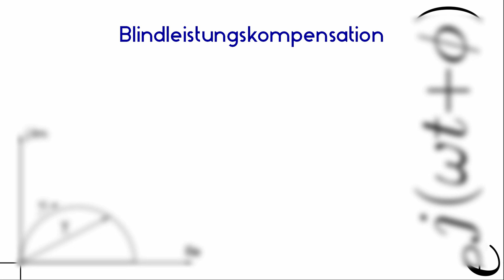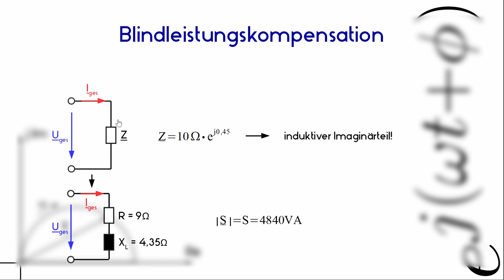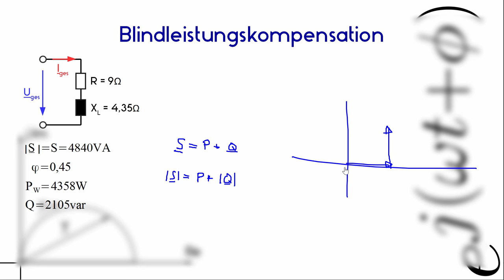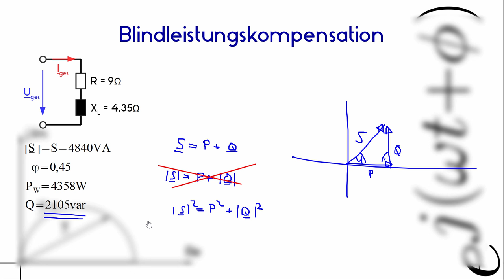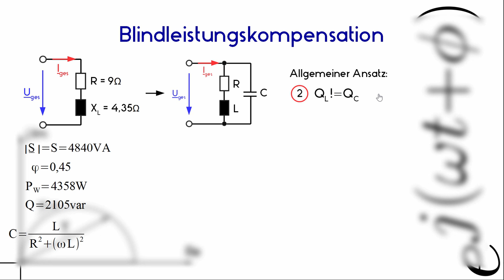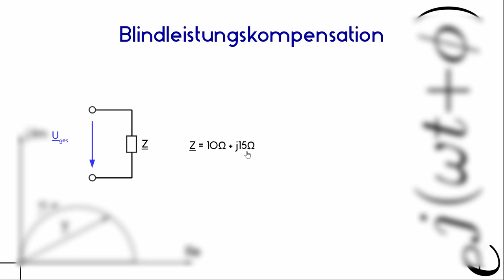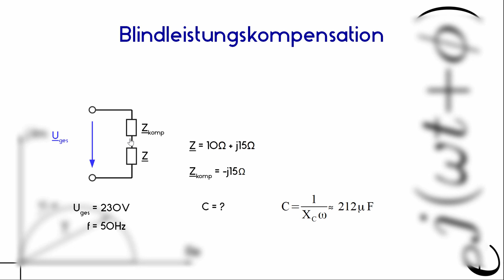Grundlagen der Elektrotechnik - Blindleistungskompensation